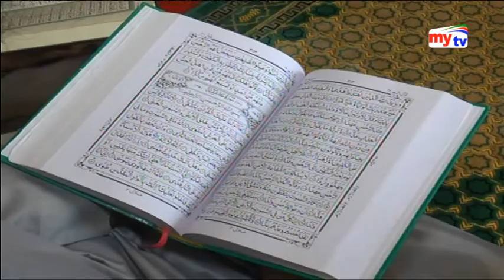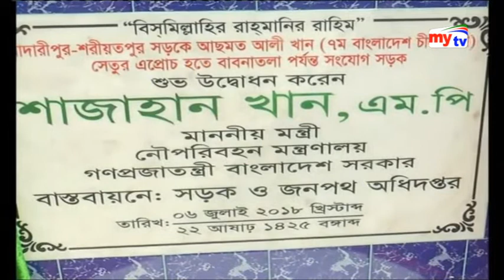Latest mytv English News Update।06:00pm।Friday ।06.07.18